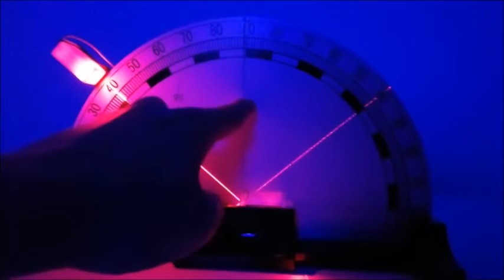Reflection & Refraction Demo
This is to demonstrate the reflection and refraction of light.

Recommended for O' Level Science Physics and Pure Physics